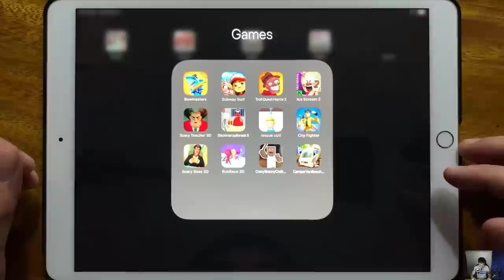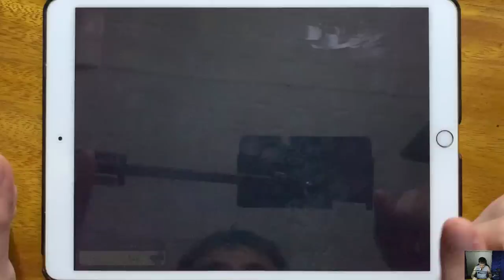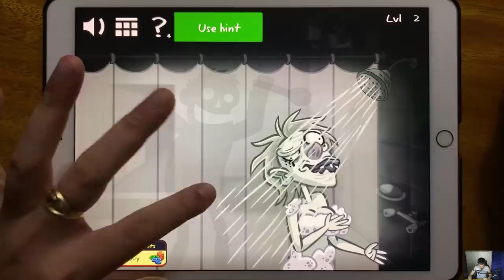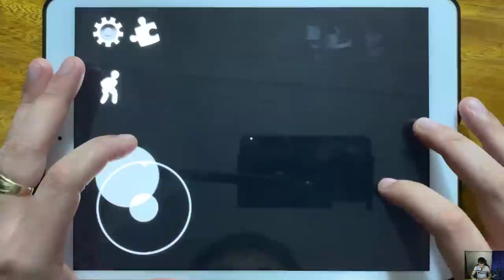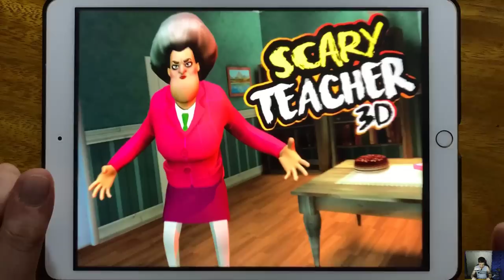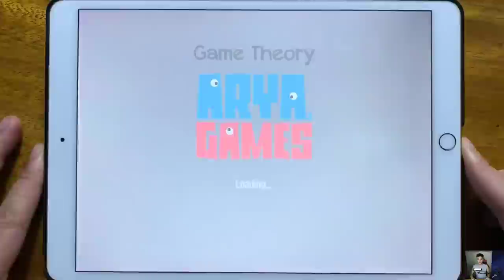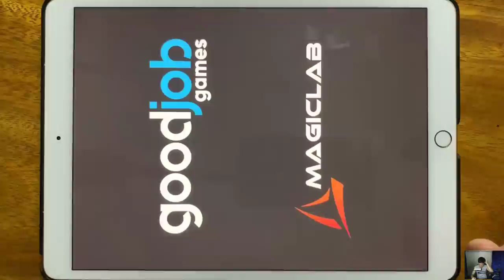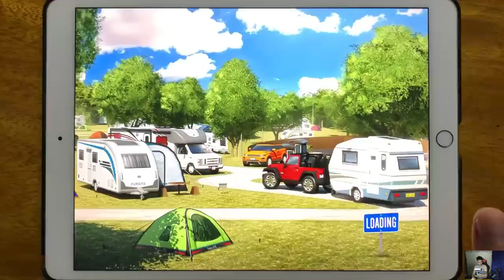Bowmasters, Subway Surf, Troll Quest Horror 2, Ice Scream 2, Scary Teacher 3D, Stickman Jailbreak 8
Bowmasters, Subway Surf, Troll Quest Horror 2, Ice Scream 2, Scary Teacher 3D, Stickman Jailbreak 8, rescue cut, City Fighter, Scary Boss 3D, Run Race 3D, Crazy Branny Craft, Camper Ban Beach